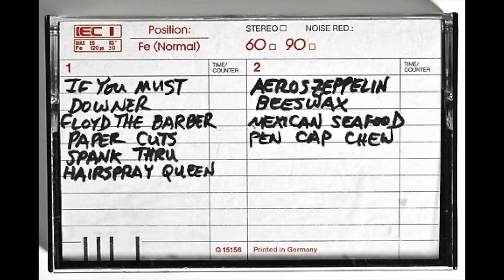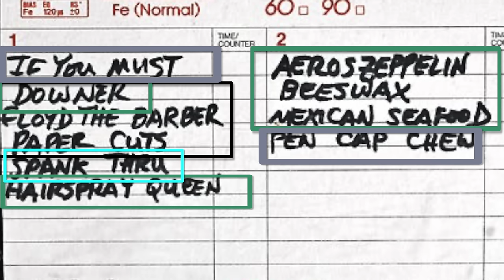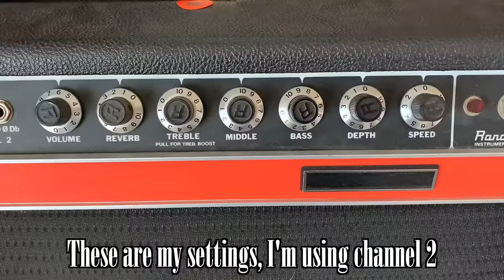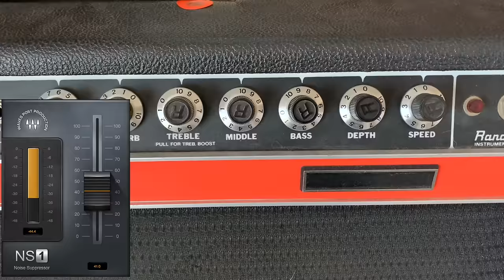Nirvana Tone: Dale Demo | 1988 Studio Incesticide Guitar Tone with Amp & Pedal Settings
Celebrating the 36th anniversary of the Dale Demo, the tape from Nirvana's very first recording session, by recreating Kurt Cobain's tone from that tape. The majority of these songs wound up on Incesiticide, with the remaining tracks being released on the With The Lights Out boxset

INTRODUCTION:
0:00 - Side by side comparison
0:26 - History & legacy of the Dale Demo
3:37 - What guitar Kurt used
3:58 - What pedals Kurt used
4:07 - Pedal settings
4:16 - Correction about Kurt's Boss DM-2
5:31 - What amp Kurt used
5:42 - Amp settings
TONE DEMO/RIFF PLAYTHROUGH:
7:06 - If You Must
8:34 - Downer
9:10 - Floyd The Barber
10:00 - Paper Cuts
11:30 - Spank Thru
12:49 - Hairspray Queen
13:42 - Aero Zeppelin
15:33 - Beeswax
16:29 - Mexican Seafood
17:32 - Pen Cap Chew

GEAR USED:
Eastwood Hi Flier Phase IV
1992 Boss DS-1
Boss DM-2w
1970's Randall Commander II RG-120-212
- Mic'd with Shure SM57

Lomic Guitars - Where I got my custom Skystang I & Jag-Stang Prototype Pickguards: